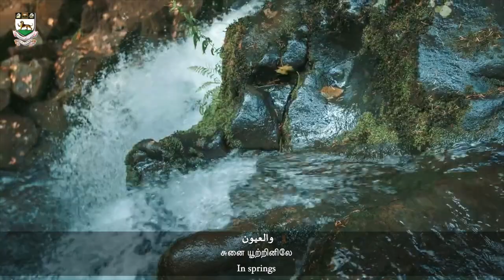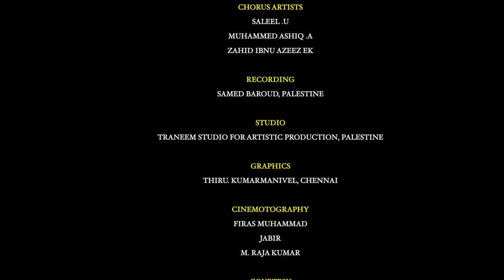Bharati's "Paarukkulle Nalla Naadu" - Arabic Music Video Album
Bharati's "Paarukkulle Nalla Naadu" -
Music Video Album - Arabic
Afdhalu Dawla Ardhuna AlHind - أفضل دولة أرضنا الهند

Production: Department of Arabic, Persian & Urdu, University of Madras

Direction & Arabic Translation: Dr. A. Jahir Husain, Associate Professor & Head, Dept. of Arabic, Persian & Urdu, University of Madras

Singer: Yousuf Awad Allah, Palestine
Editing: Siva